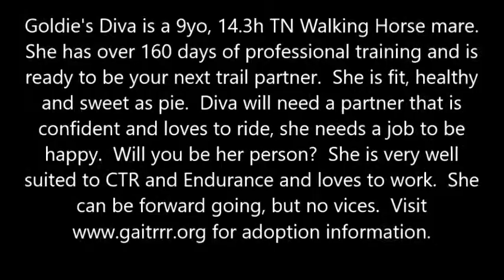Goldie's Diva 8yo, 14.3h Walking Horse mare available through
AVAILABLE - Diva originally joined GAIT, Inc. in Aug 2018 as an unbroke 8yo mare.  She received over 120 days of professional training with Brooke Vrany of The Sevens and was adopted in November 2019.  Sadly, she proved to be too green for her adopters and she was returned to GAIT, Inc on June 14th.  She has done very well with refresher training again with Brooke and is scheduled to attend the Old Dominion CTR at the end of September if she is still with us.  Diva is a wonderful young mare that requires an active confident intermediate or above rider.  She is not a weekend warrior type of horse and is at her best when ridden regularly.  She also does best on a low-carb, low-sugar diet.  We are thrilled that Brooke Vrany has offered to work with her again.

Diva is a talented TN Walking Horse mare that stands around 14.3h.  She is a more forward going horse, but sensible.  Her best person will be a patient and quiet rider that will help instill confidence.  She has a fair amount of trail miles for a green mare and with the right person she is going to shine!   She is looking for someone that rides frequently and enjoys being out on the trails as much as she does.   Diva is wonderful to live with, easy to manage in a herd and has lovely ground manners.

She is currently located in Frederick, MD, her adoption fee is currently $1300 but will go up if she competes successfully in September as we put more training and miles on her.